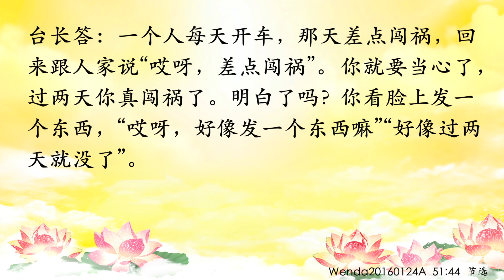卢台长【业障爆发之前的征兆】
Wenda20160124A  51:44
业障爆发之前的征兆

女听众：师父，业障爆发的时候，他之前会有什么一点点征兆吗？

台长答：有！倒霉啊，连续倒霉。业障爆发的时候连续倒霉（之前呢？倒霉那不是已经爆了吗？）之前就开始倒霉了。上大桥之前有个引桥的，你觉得最近一直不顺利一直不顺利，就孕育着有大的事情要发生了（哦，那这个时候就赶紧把礼佛大忏悔文调一调）对啊。你看看有的贪污腐败的人，其实他在单位里已经开始不顺利了，他感觉大家已经在用怪怪的眼神看他了，然后接下来他觉得上面总是对他很多问题表示刁难了，不喜欢他了，不跟他讲了。他自己应该有感觉了，那么再过几天就抓起来了，就这样的。怎么会没感觉？做错事情怎么会没感觉？（是的，师父）一个人每天开车，那天差点闯祸，回来跟人家说“哎呀，差点闯祸”。你就要当心了，过两天你真闯祸了。明白了吗？（明白了，师父）你看脸上发一个东西，“哎呀，好像发一个东西嘛”“好像过两天就没了”。你要当心了，可能会真发出来了。就这么简单了（明白了，师父）

11 CHANG CHARN ROAD #05-01, SHRIRO HOUSE, SINGAPORE 159640.